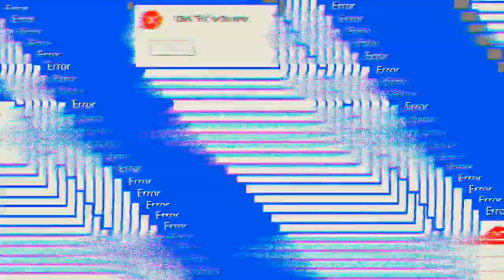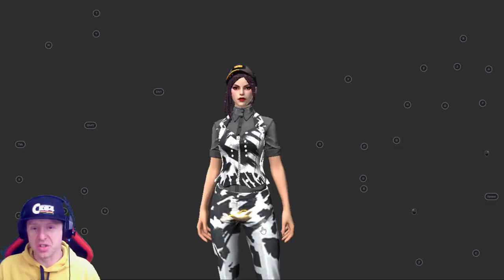so verarscht man die KI 'Free Fire'